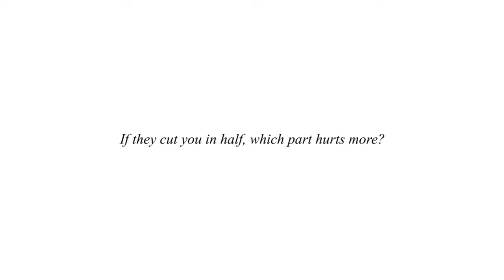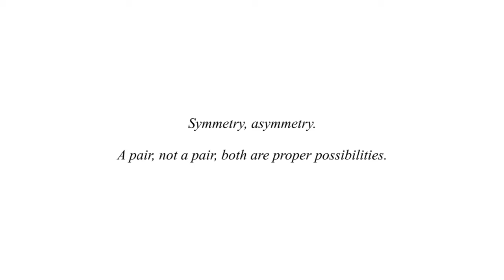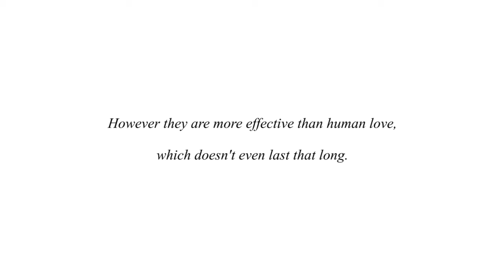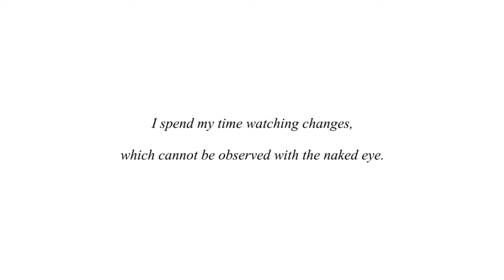Petra Feriancova: Becoming Animal, 1st version for Tenderpixel, London